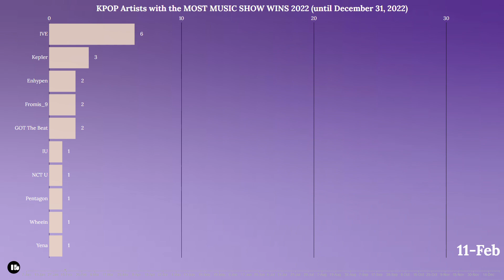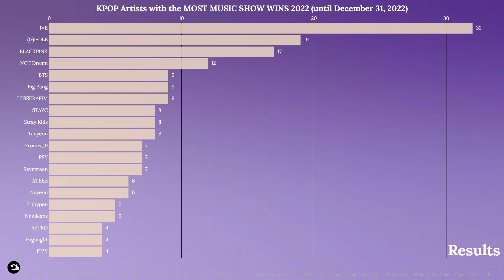[HAPPY NEW YEAR 2023] KPOP Artists with the MOST MUSIC SHOW WINS 2022 (until December 31, 2022)